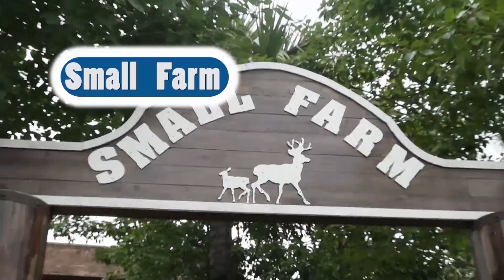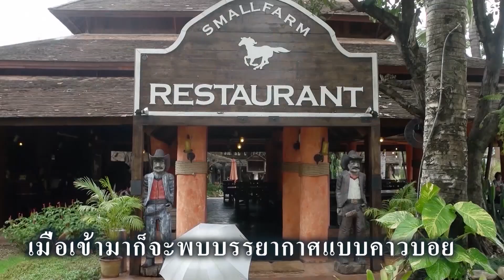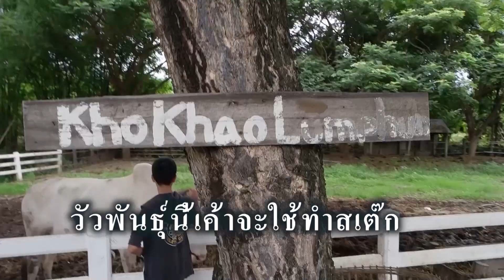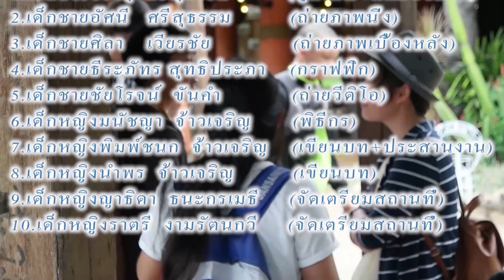กบจูเนียร์ปี 7 : ผลงานที่เข้าประกวด ภาคเหนือ | Small Farm ร.ร.สันทรายวิทยาคม จ.เชียงใหม่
ผลงานที่เข้าประกวด ภาคเหนือ | Small Farm ร.ร.สันทรายวิทยาคม จ.เชียงใหม่

ติดตามชม กบนอกกะลา ทุกวันศุกร์ 20.30 น. ทางช่อง 9 โมเดิร์นไนน์ทีวี